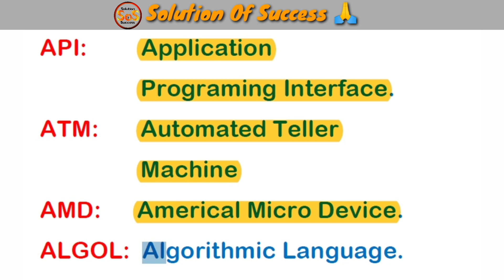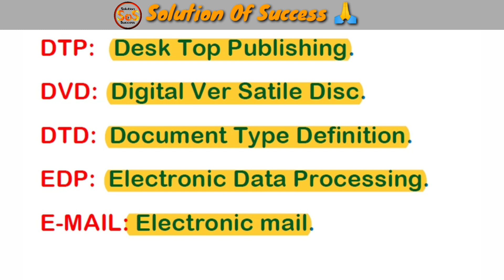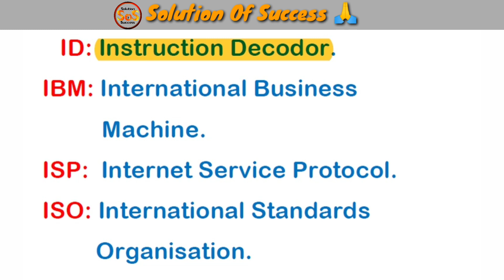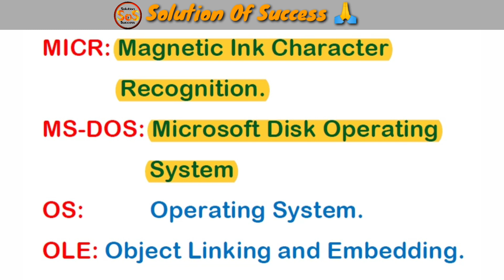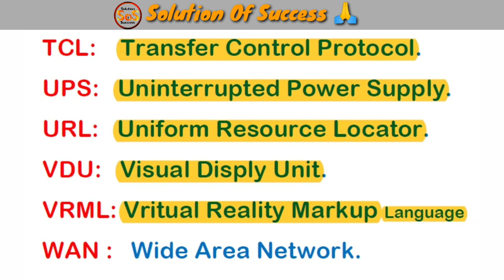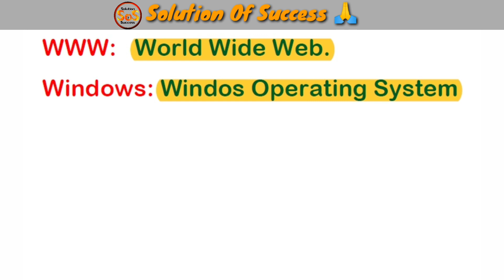Computer Internet abbreviations in bengali | Computer and Internet related short name in bengali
Hello..Friends, in this video I'm gonna tell you all important of exam gk related with computer and internet short name. And we are daily use this name but we don't know their full form so in this video I'm gonna tell you all type short name and their full form.

Thanks. For Watching